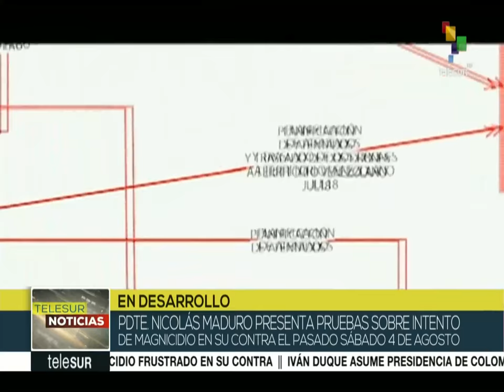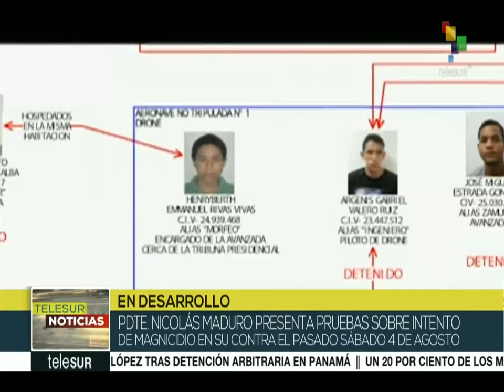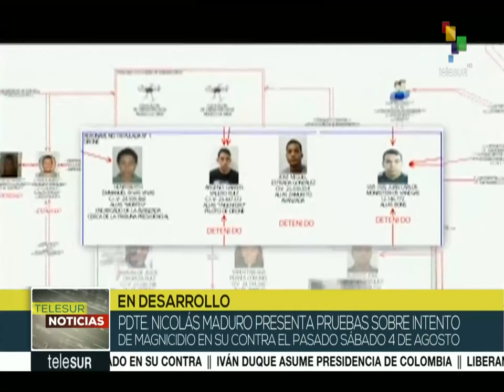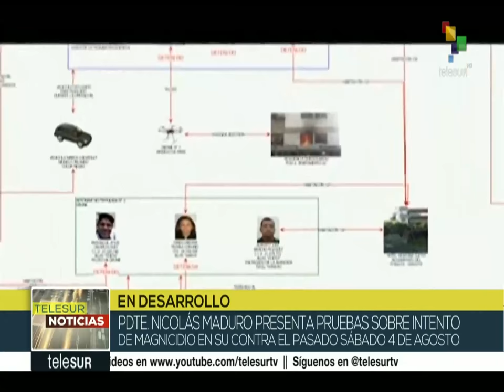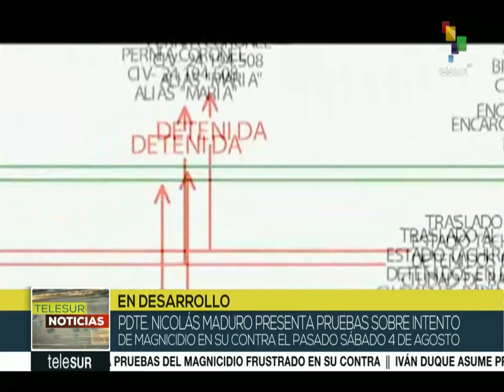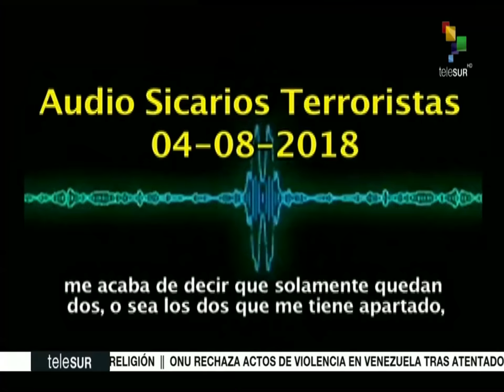Nicolás Maduro presenta PRUEBAS del magnicidio frustrado 2108.08.07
Chapter 1 54:06

El presidente de Venezuela, Nicolás Maduro, presenta este martes las pruebas del magnicidio frustrado en su contra ocurrido el pasado 4 de agosto, que dejó seis funcionarios de seguridad heridos. "Detrás del atentado hay una estructura logística de la oligarquía colombiana y todos sus paramilitares", aseveró el mandatario en un discurso junto a su gabinete gubernamental y víctimas del atentado fallido. Informó que "en estos momentos se están produciendo allanamientos para capturar a otros grupos, autores materiales del atentado".